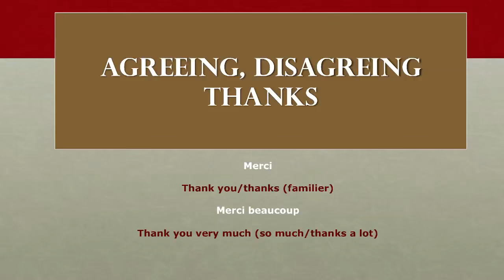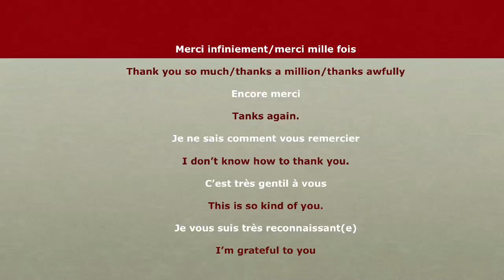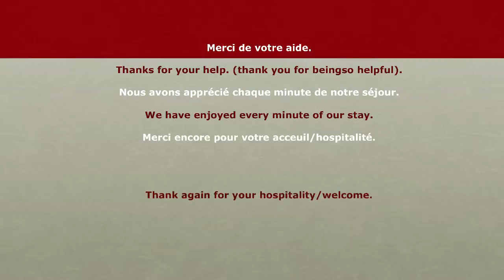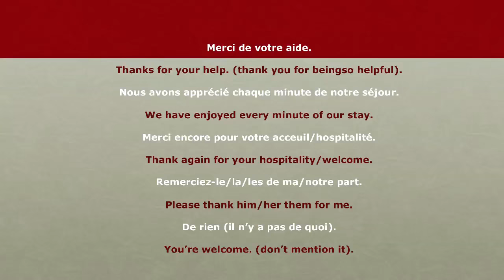61 - L'anglais au Bureau - D'accord, pas d'accord, Remerciements